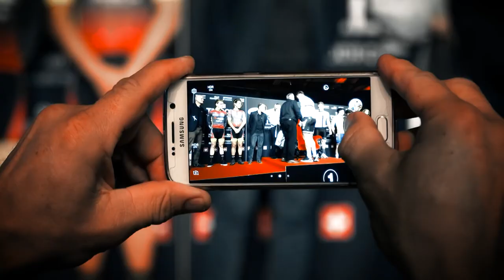Track Cycling Challenge 2019 Trailer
International Competition UCI C1